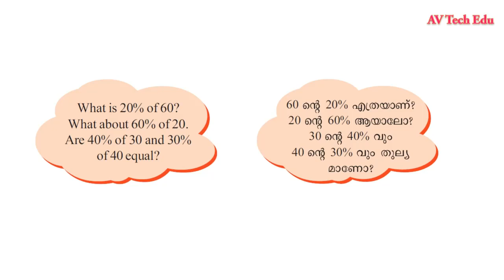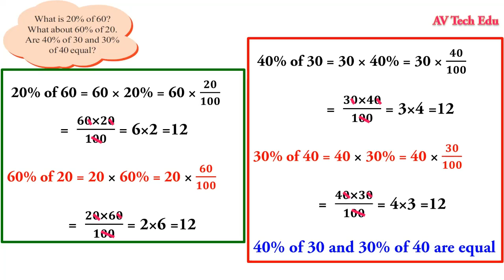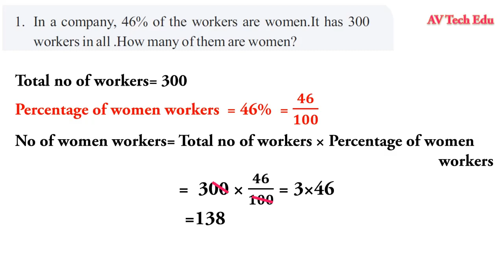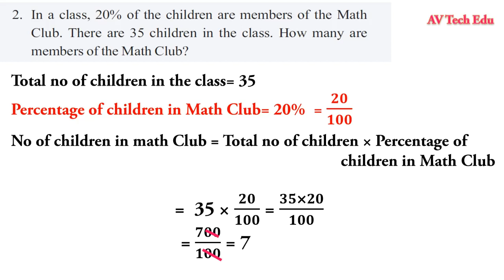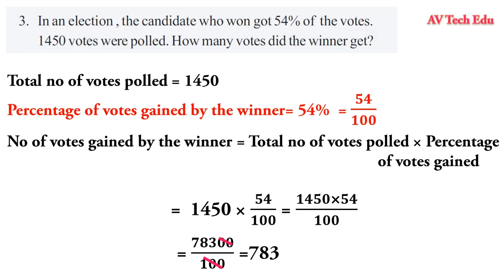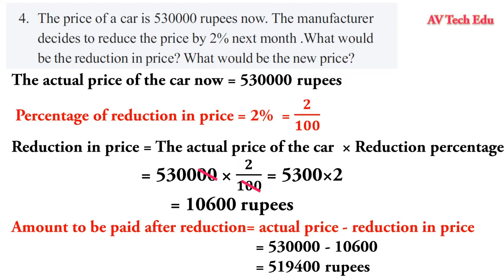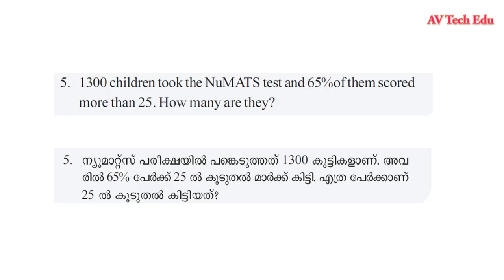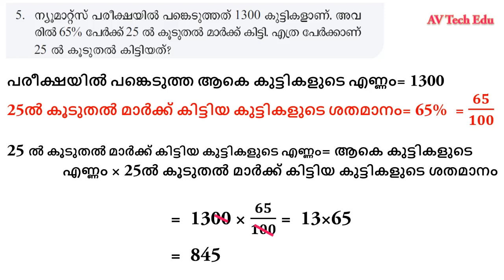class 6 maths chapter 9 how much of hundred page 139-140|std 6|kerala|AV Tech Edu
video contains the text book solutions of standard 6 mathematics chapter 9 - how much of hundred page 139,140

std 6 maths chapter 9 - how much of hundred page 139-140
,class 6 maths chapter 9 - how much of hundred page 139-140
,6 class maths chapter 9 - how much of hundred page 139-140
 6 std maths chapter 9 - how much of hundred page 139-140
, 6standard maths chapter 9 - how much of hundred page 139-140
 text book activities,class 6 maths  chapter 9 - how much of hundred page 139-140,class 6 maths page 139-140 - how much of hundred text book activities,SCERT,KERALA,KERALA SYLLABUS,
MATHEMATICS,LESSON 9,UNIT 9, chapter  9 - how much of hundred page 139-140,CHAPTER 9,victers class,victers class 6 maths,
 ,stad 6 maths chapter 9 - how much of hundred page 139-140
 ,class 6   chapter 9 - how much of hundred page 139-140
 ,std 6  chapter 9 - how much of hundred page 139-140
victers channel page 139-140 exercises,victers channel activities ,victers channel exercises page 139-140,page 139-140 activities victers channel ,
6th std maths solutions,sixth std maths,maths 6th std,maths std 6th,victers channel online classes,